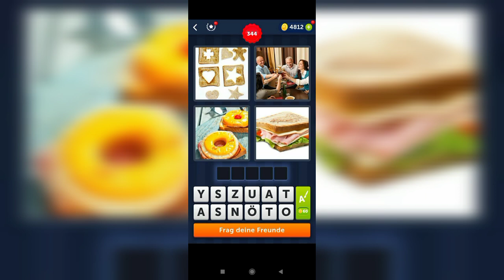4 Bilder 1 Wort - 343,344 Level Lösung